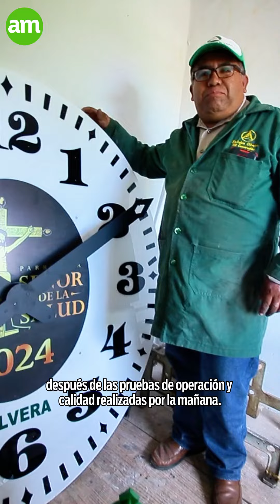La Parroquia del Señor de la Salud del Barrio Arriba en León estrena un nuevo reloj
El nuevo reloj de la parroquia del Señor de la Salud, cuenta con un sistema eléctrico moderno y fue adquirido gracias a la contribución de 15 benefactores. Las gestiones comenzaron en diciembre, lideradas por la Presidenta de Colonos, Ana del Socorro Infante Martínez, y la Secretaria, Cecilia Rodríguez Aviña.

El diseño final incluye la imagen del Señor de la Salud en el centro de la carátula.Además todos los componentes del viejo reloj serán guardados para crear un museo.

El viejo reloj estuvo en funcionamiento con dos versiones: una estuvo trabajando hasta 1980 y otra hasta 2015.